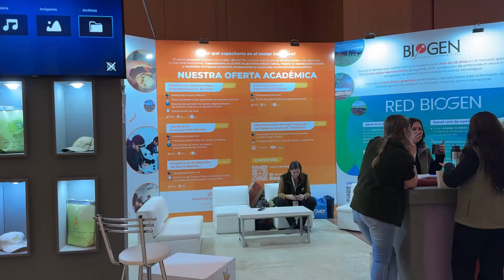EXITOSO SIMPOSIO INTERNACIONAL DEL IRAC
El Instituto de Reproducción Animal de Córdoba realizó el Simposio durante tres jornadas con disertantes extranjeros de primer nivel. La actualización técnica y la capacitación a los médicos veterinarios son los ejes permanentes de este encuentro bianual.
ENTREVISTA: Gabriel Bo - Presidente del IRAC